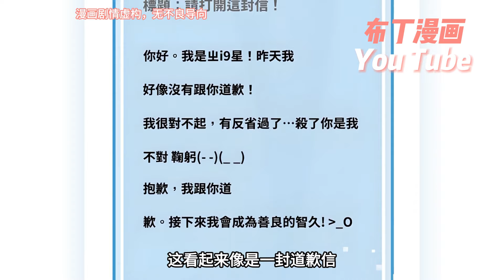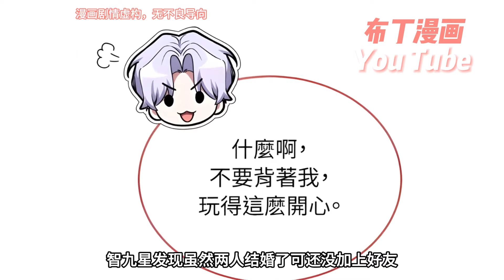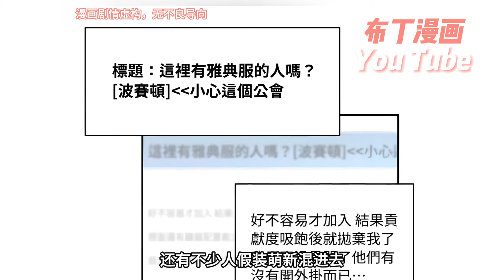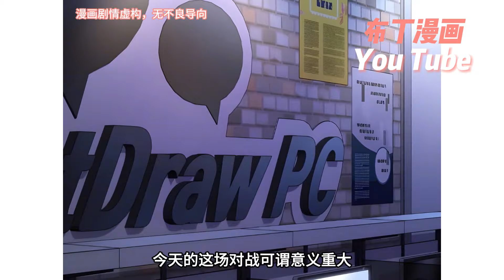因为误会而发疯的小学鸡和年上温柔暖男，展开了一段令人抓狂的啼笑因缘。【求饶不成就求婚】1~25#布丁漫画